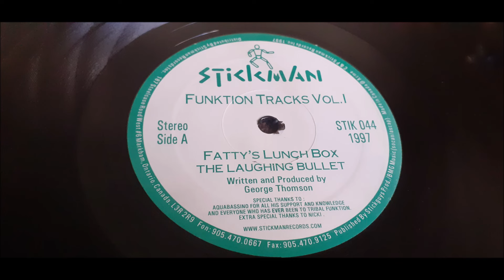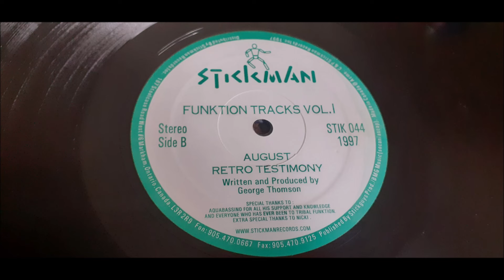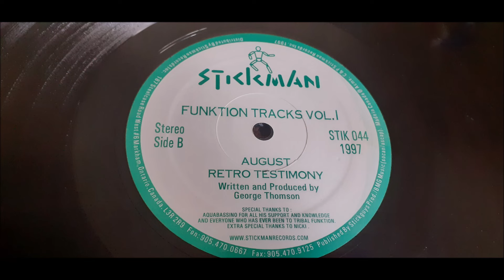George Thomson - Retro Testimony